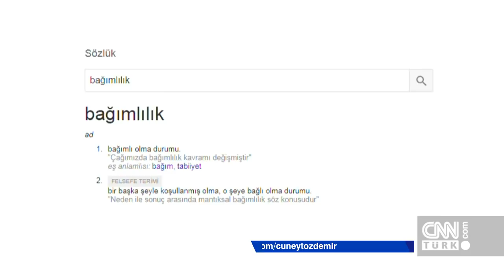Ekran bağımlılığı nedir? Sorun nasıl çözülür? Uzmanlar 5N1K'da anlattı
Ekran bağımlılığı nedir? Ekran bağımlılığı sorunu nasıl çözülür? 5N1K ekibinden Kenan Taş ve Fatih Öztürk, uzmanlara sordu.